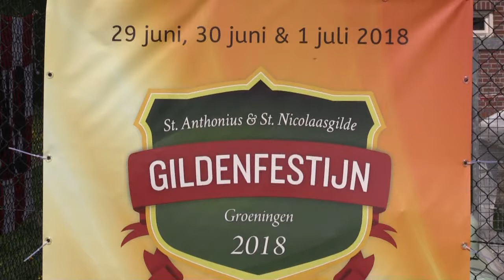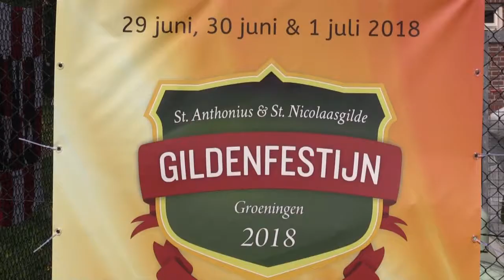Gildefestijn Groeningen vooraf 2018